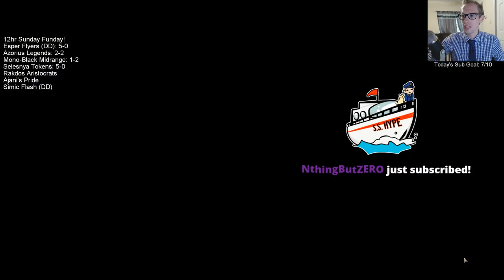Rakdos Aristocrats: Get your snackrifice on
Rakdos Aristocrats! MTG Arena - Standard, 7/14/15